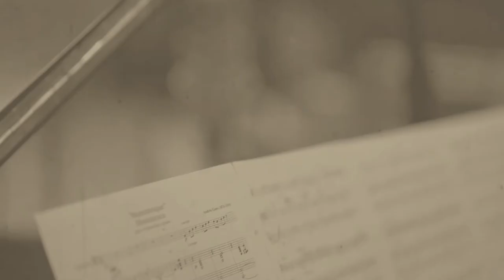Carolina Landriscini/Damián Hernández. CD“ El violoncello en tiempos de Gaos”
Video promocional del CD  "El violoncello en tiempos de Gaos.
Carolina Landriscini, Violoncello, Damián Hernández, Piano.
Audio: Jorge Criado
Diseño y montaje: Cristina Andina